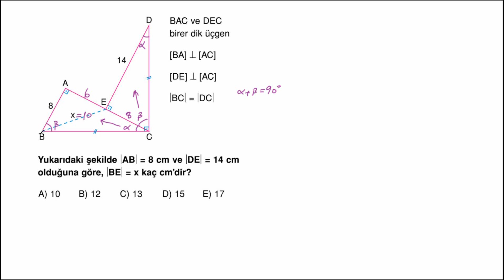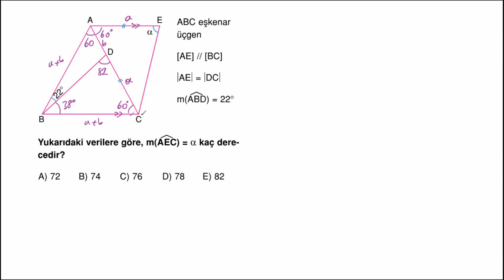POLİMAT YAYINLARI TYT GEOMETRİ SORU KİTABI SAYFA*54-55